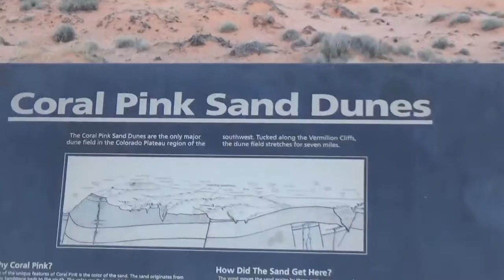Coral Pink Sand Dunes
2016 Las Vegas trip